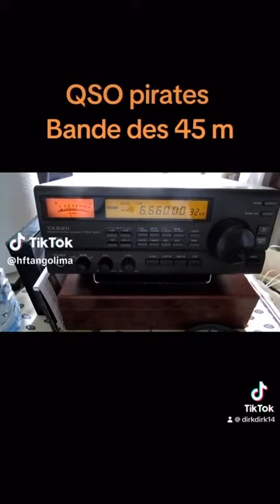23 februari 2024